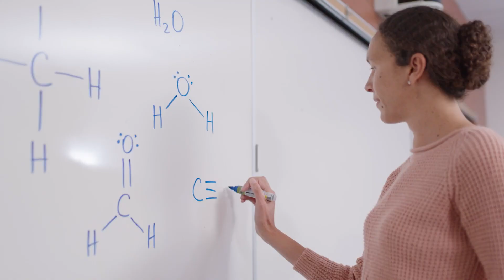Contra Costa College 2022 Science Center 30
CCC Marketing Director: Larry Womack
Agency: Mnemonic
Production Company: MEDIA3SIXTY
Creative Director: Michael DeNatale
Writer: Michael DeNatale
Producer/Director: Agrifino Edralin Jr
Director of Photography: Erick Lee
Grip: Cody Martin
Editor: Matthew Keogh